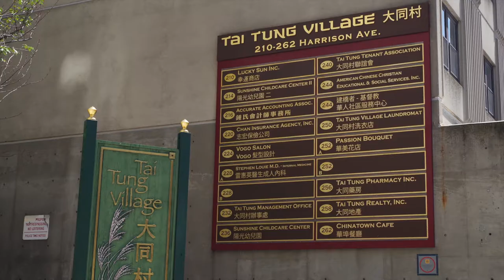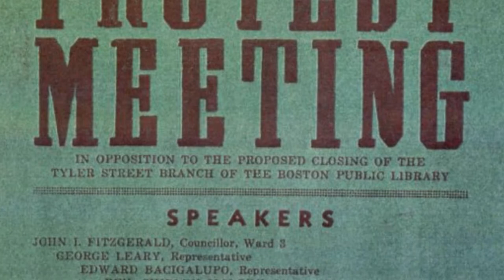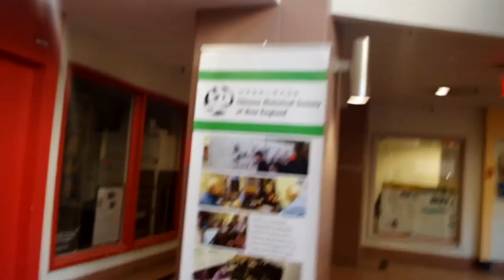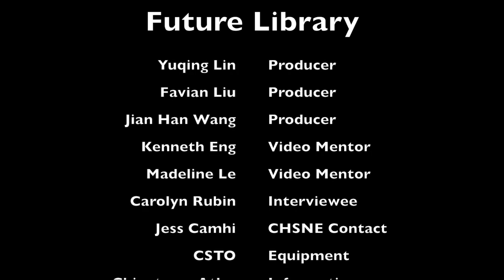Chinatown Library - Boston Chinatown Heritage Project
The Boston Chinatown Heritage Project's short films were created by the Castle Square Tenants Organization and the Chinese Historical Society of New England (CHSNE) with support from the National Park Service (NPS). The videos from this project were created with the hopes of enlisting youth in the preservation of Chinatown's history. These short films were created by Teen Interns in CSTO's Teen Program for youth ages 14-19.

NPS visit nps.gov

This program is supported in part by a grant from the Boston Cultural Council, a local agency which is funded by the Massachusetts Cultural Council, administrated by the Mayor's Office of Arts & Culture.